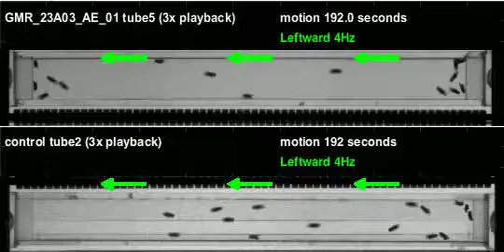GMR_23A03_AE_01_shi_Athena_20120323T125253 motion (seq3)